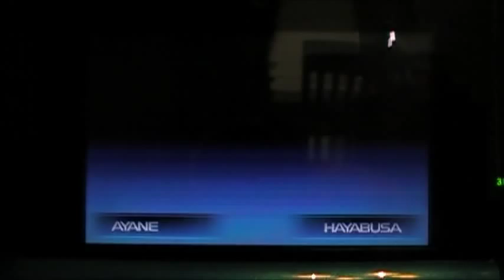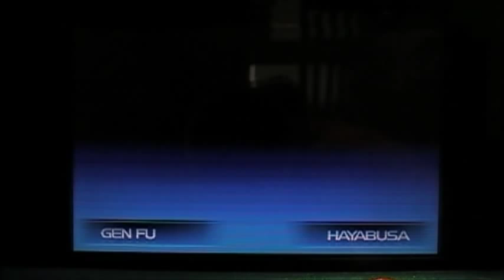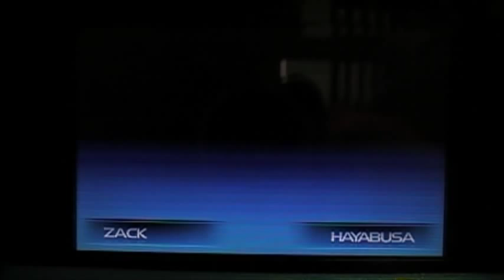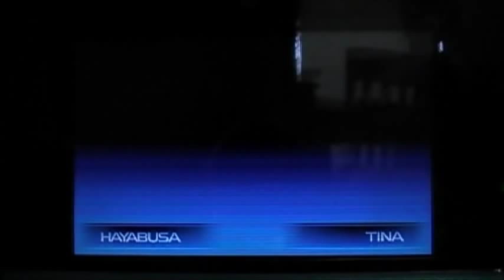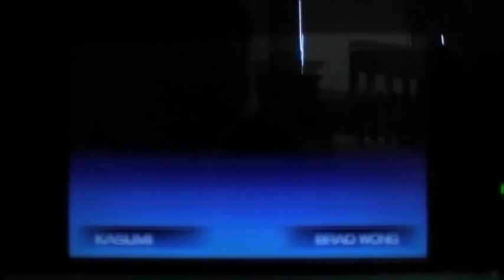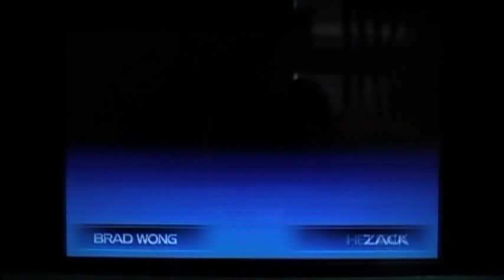Dead or Alive Dimensions 3DS Online Gameplay Tag Team Throws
In this video I play with my buddy darksasuke75 in tag team mode and we do many tag team throws! You may have not seen these in my previous videos of me playing online so don't miss this! Also, this is kinda a practice run. Plan to do dual com with him soon so we can refine our gameplay lol. :)